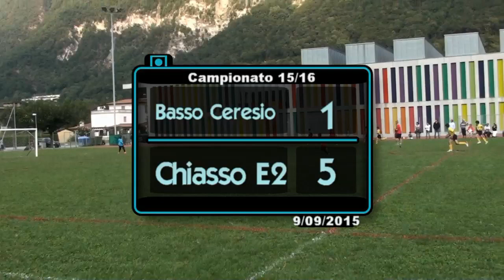Basso Ceresio VS Chiasso E2 - I gol